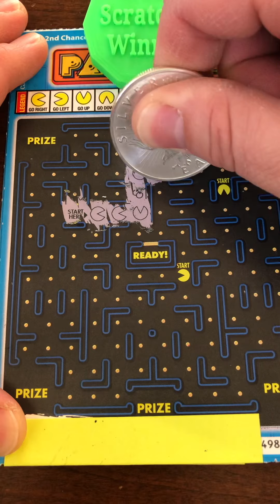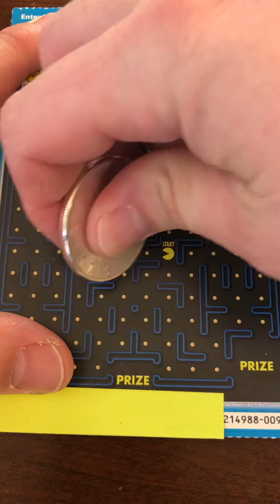💰Scratcher Giveaway 1-17-21: One lucky viewer gets their choice of winners on OnlyScratchingWinners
Weekly Winner Announced!  Do they win big money with these $5 PAC-MAN California Lottery Scratchers?  We spin the wheel of the random name picker and one lucky subscriber will get to pick their choice between our winning tickets!  Check it out today on Only Scratching Winners!

We are sending channel chips to anyone that wants to send us Scratchers from different states.

If you want to help the channel grow and see bigger winning Scratchers, any donations to PayPal are appreciated!